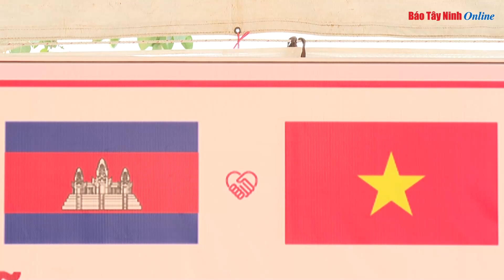Tri ân các liệt sĩ quân tình nguyện Việt Nam hy sinh tại Campuchia